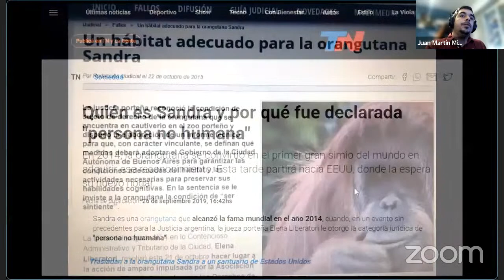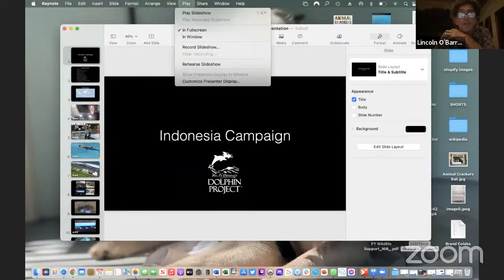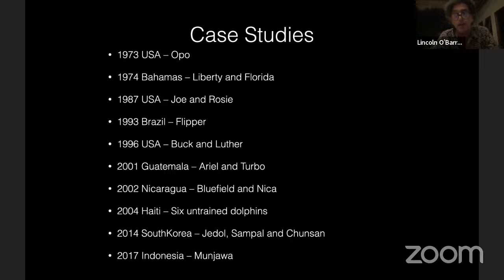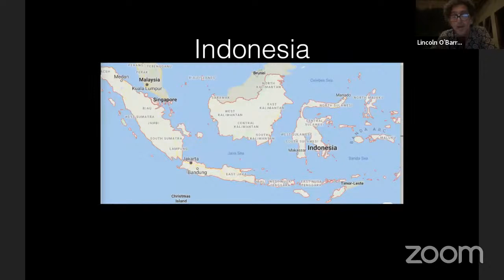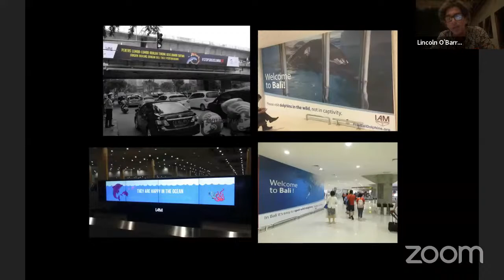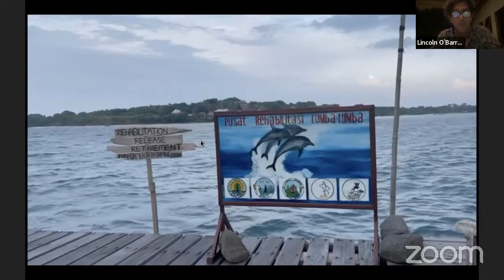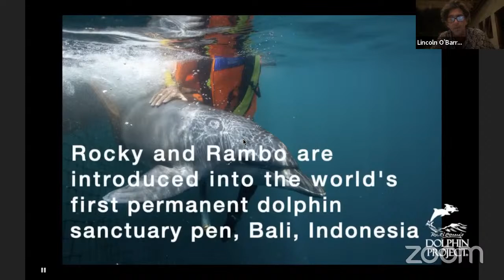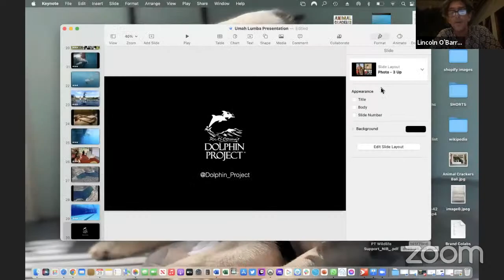2da Jornada | 1er Cong. Intl. "Derechos para los Animales Marinos en Cautiverio" con Lincoln O'Barry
2da Jornada del 1er Congreso Internacional: "Derechos para los Animales Marinos en Cautiverio" con la participación Lincoln O'Barry | 2nd Day of the 1st International Congress: "Rights for Marine Animals in Captivity"

Índice | Index:
0:00:00 Pensábamos que Lincoln no llegaba | We thought Lincoln wasn't coming
0:01:12 Lincoln nos sorprende | Lincoln surprised us
0:01:43 Introducción de Dalila Lewis | Dalila Lewis' introduction
0:04:37 Intervención Dra. María José Fernández | Speech by Dr. María José Fernández in spanish
0:05:34 Traducción de Juan Martín Miraldo | Translation from Juan Martín Miraldo of Dr. María José's speech
0:07:17 Intervención de Jueza Elena Liberatori |  Speech by Judge Elena Liberatori in spanish
0:09:32 Traducción de Juan Martín Miraldo | Translation from Juan Martín Miraldo of Judge Elena Liberatori's speech
0:11:18 Intervención de Dalila Lewis | Speech by Dalila Lewis
0:13:39 Intervención de Lincoln O'Barry | Speech by Lincoln O'Barry
0:40:53 Conversación con Lincoln O'Barry | Conversation with Lincoln O'Barry
1:16:06 Cierre del evento | Closing of the event

Organizado por | Organized by:
Activistas Animalistas de la Costa
Equipo Judicial Sandra
Proyecto Galgo Argentina
Derechos Animales Marinos (DAM)
Cierren Mundo Marino